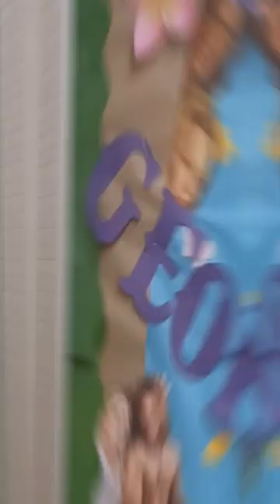MAKE A RA BOARD WITH ME!!